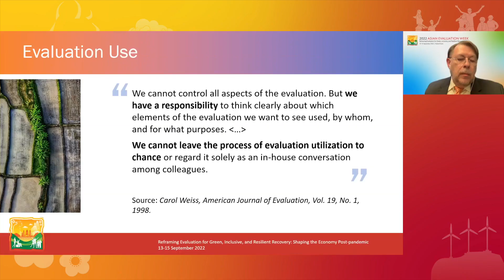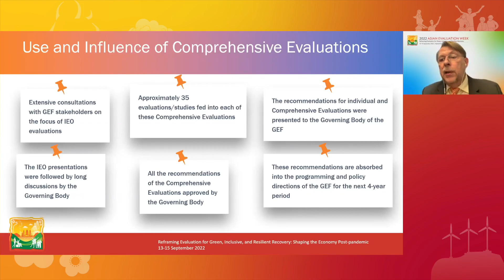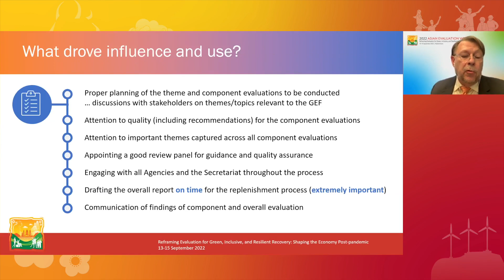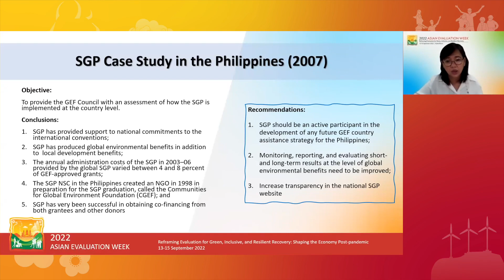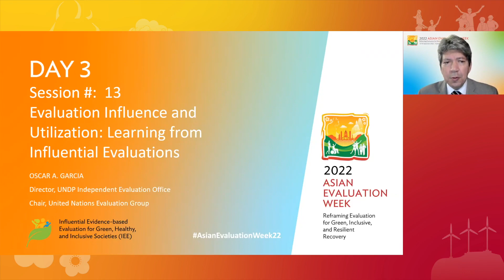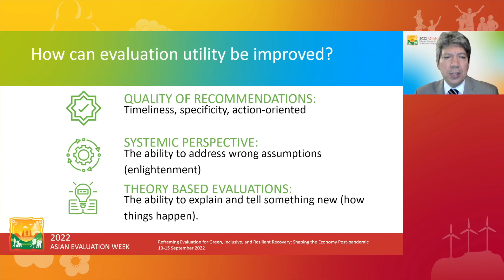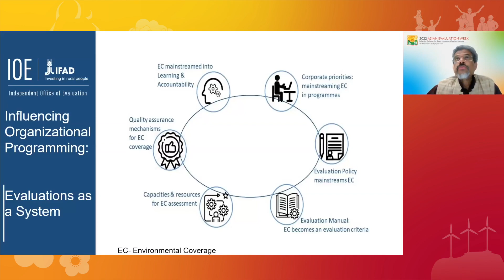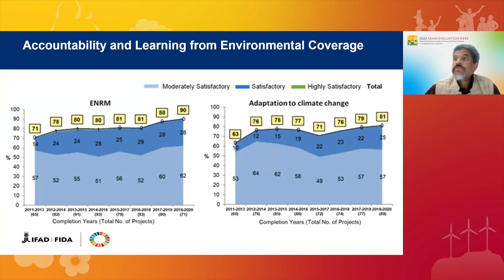2022 AEW Session 13: Ensuring Evaluation Influence and Utilization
Session 13: Ensuring Evaluation Influence and Utilization: Learning from Influential Evaluations

Participants learned about factors and strategies that make evaluations influential and enhance utilization and uptake.

Lead Presenter:
Juha Uitto, Director, IEO, Global Environment Facility (GEF)

Panelists:
Suppiramaniam Nanthikesan,  Lead Evaluation Officer, International Fund for Agricultural Development (IFAD)
Oscar Garcia,  Director, Independent Evaluation Office, United Nations Development Programme (UNDP)
Analiza Rebuelta-Teh, Undersecretary, Department of Environment and Natural Resources, Philippines
Ashwani K. Muthoo, Director General, Independent Evaluation Office, New Development Bank

Moderator:
Maya Vijayaraghavan, Principal Evaluation Specialist, Independent Evaluation Department, Asian Development Bank (ADB)